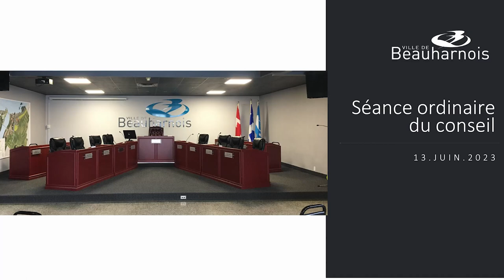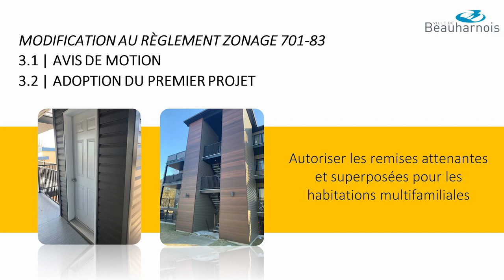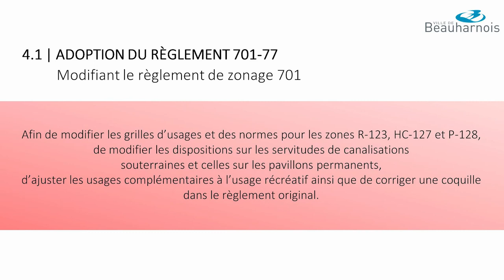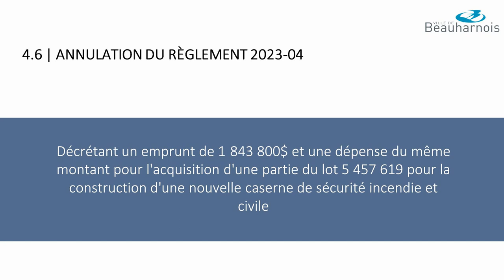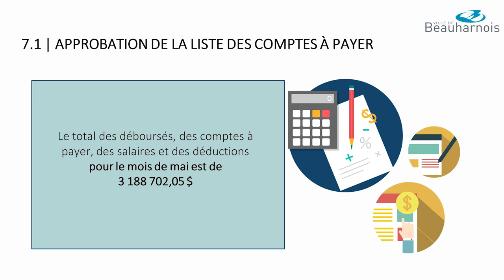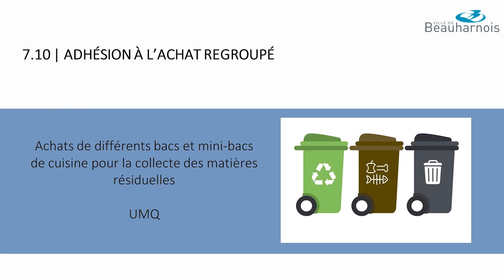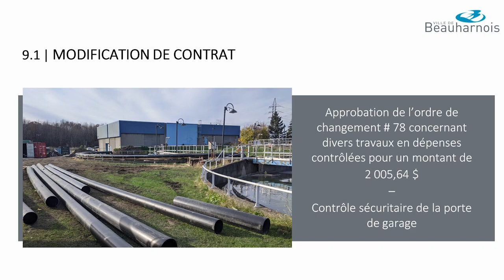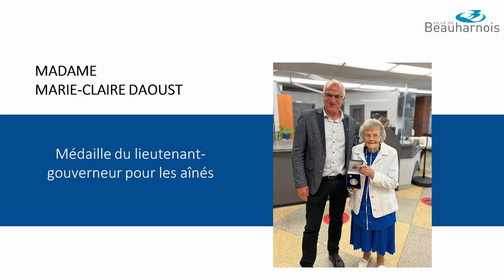Ville de Beauharnois - Séance ordinaire du 13 juin 2023